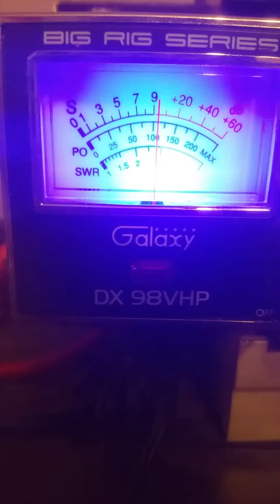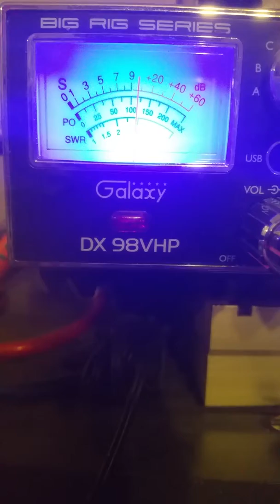Mr.Machete West Coast Big Boss